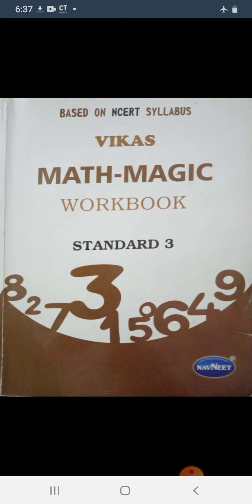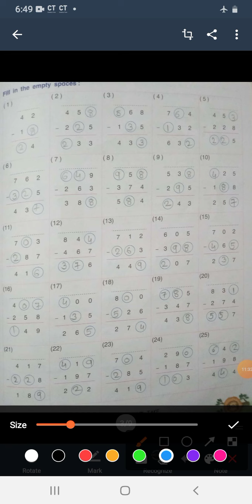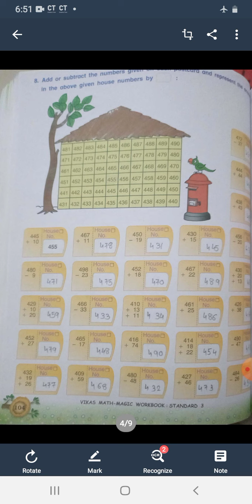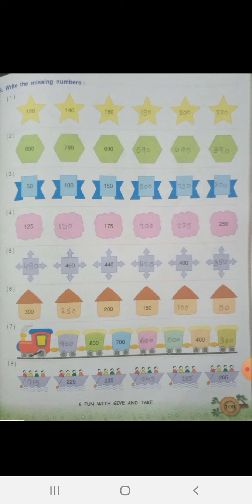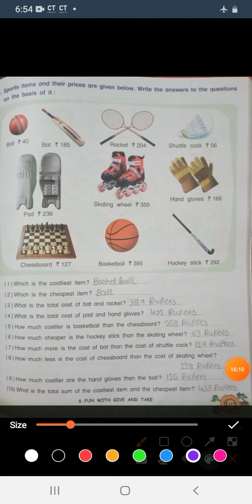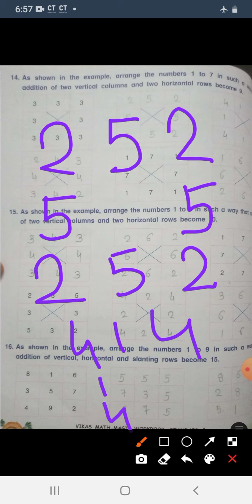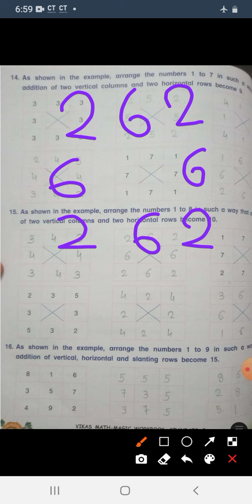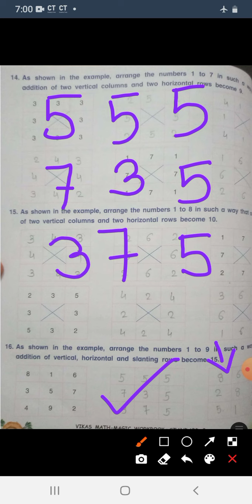Std.3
Ch.6 workbook